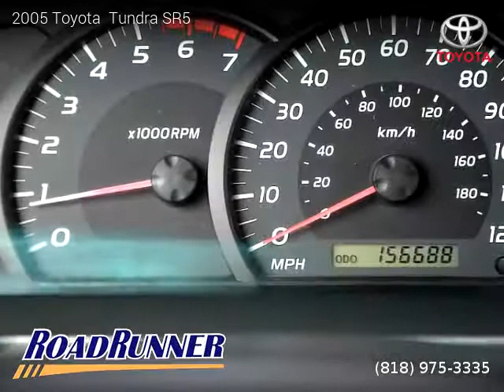2005 Toyota Tundra - Roadrunner Auto Group - Van Nuys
Roadrunner Auto Group - Van Nuys
14329 Victory Blvd

2005 Toyota  Tundra

One owner vehicle, 156,688 miles, Automatic, Pickup, RWD: Rear Wheel Drive, 6 cylinders, Gasoline, MPG City 18 and 22 in Hwy.